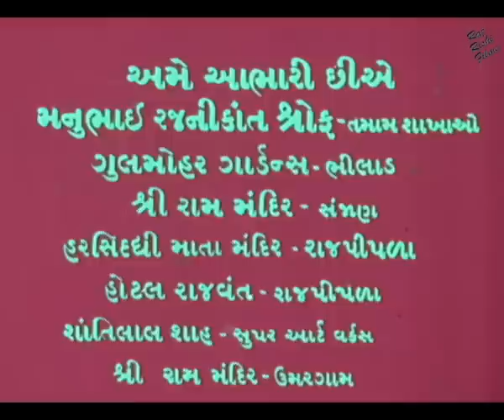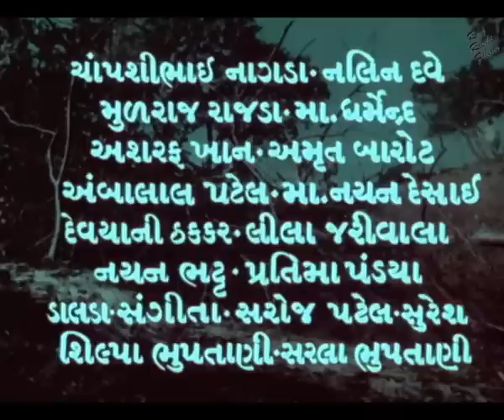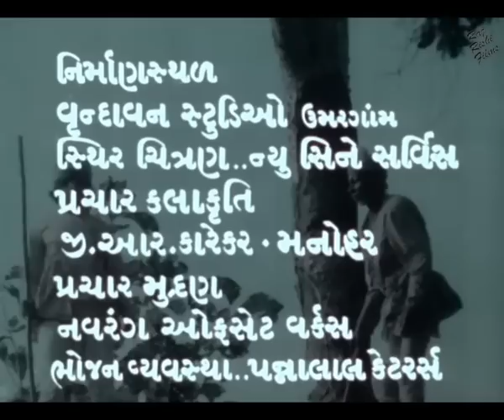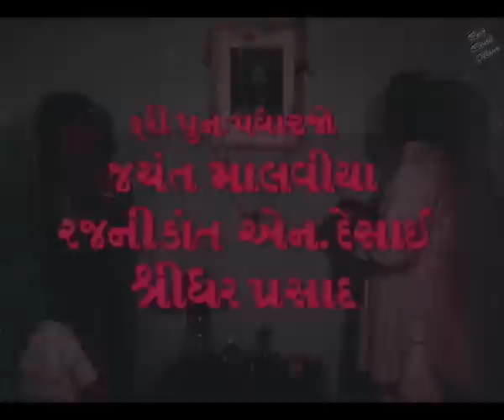Retina Ratan રેતિના રતન | Gujarati Full Love Story Movie | Upendra & Arvind Trivedi | Vidya Sinha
Gujarati Film -   Retina Ratan (1982)
Staring - Vidya Sinha, Upendra Trivedi, Arvind Trivedi, Sushma Varma, Arvind Kirad, Kishore Bhatt, Ramesh Mehta
Singers -  Rasik Pathk, meena Patel, Priti Sagar, Asha Bhosle, Praful Dave, Usha Mangeshkar
Editor : Baal Korde
Director - Shridhar Prasad
Produced by: Rajnikant N. Desai,Jayant Malviya
Category : Emotional Family Drama
All Copyrights are reserved @RAJRISHIFILMS